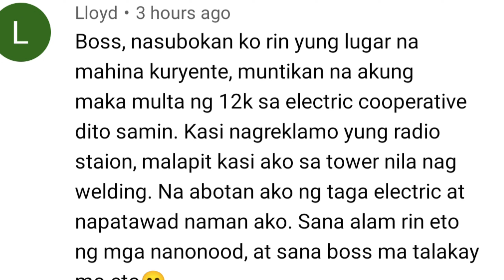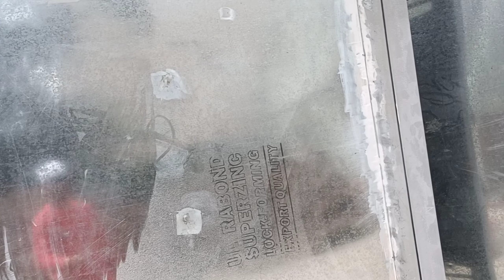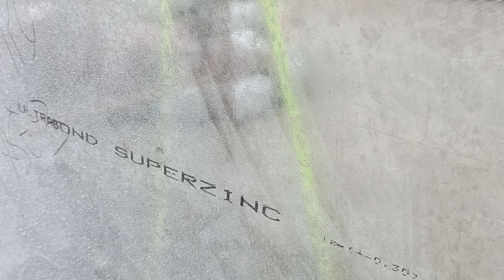PAG ALIGN NG 4PANEL GATE AT TAMANG PAG KABIT NG CYLINDRICAL HINGES..EP-01 -P-4//Curan Works